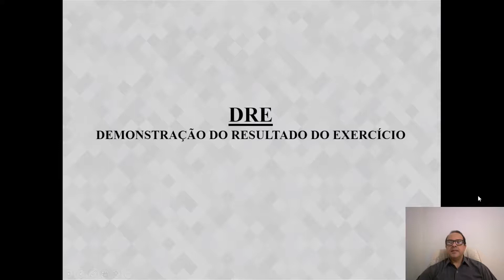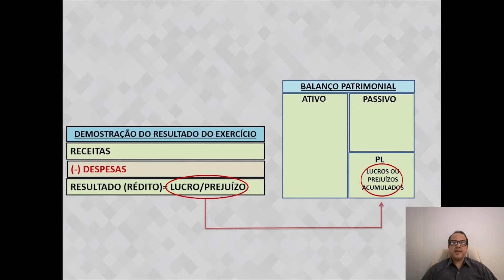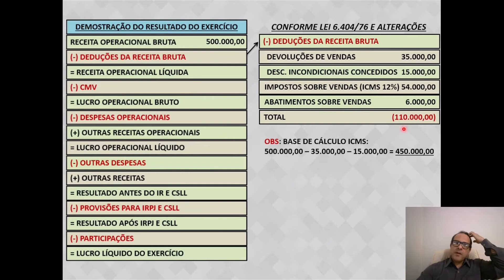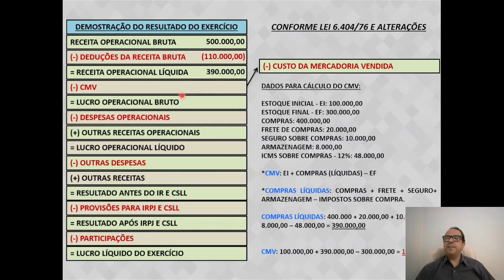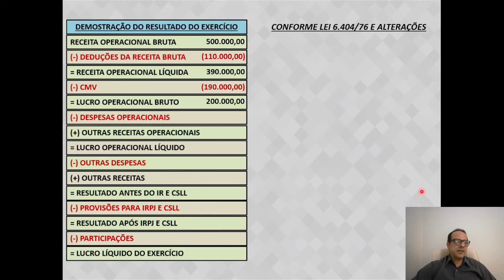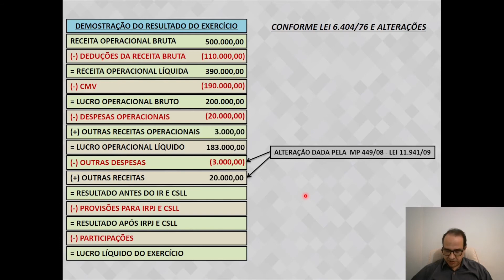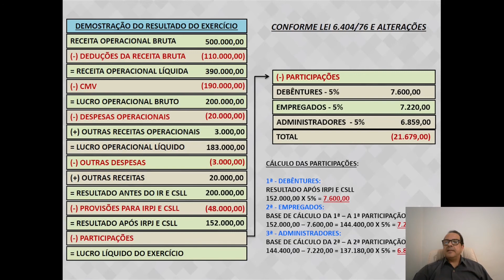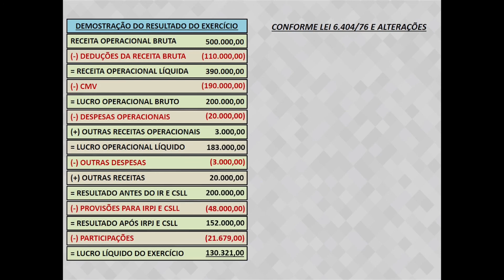AULA 3 - CONTABILIDADE GERAL - DEMONSTRAÇÃO DO RESULTADO DO EXERCÍCIO - DRE